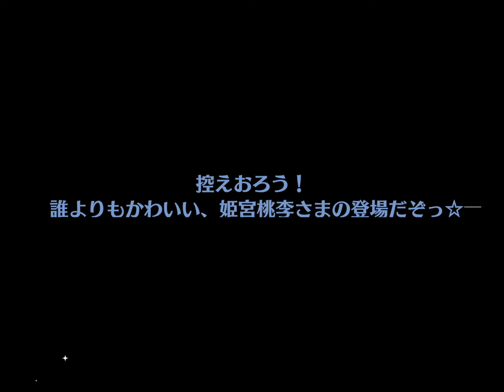(有償単発) 2021/07/16 [あんスタMusic]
有償単発スカウト2021/07/16